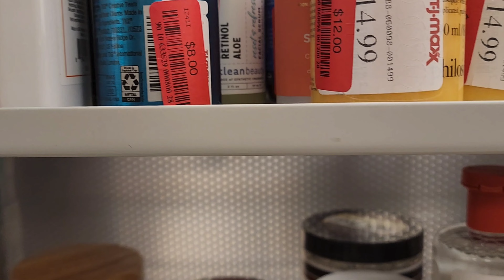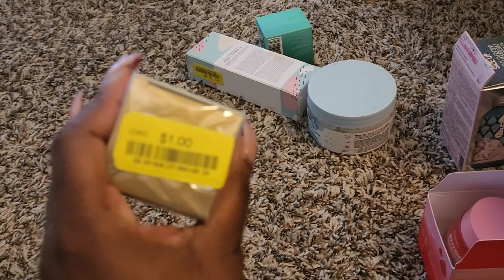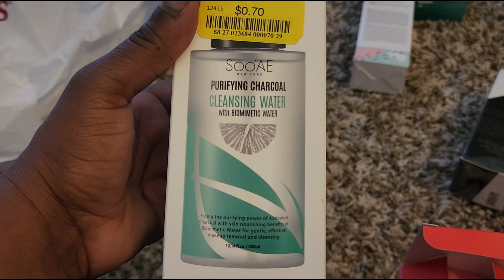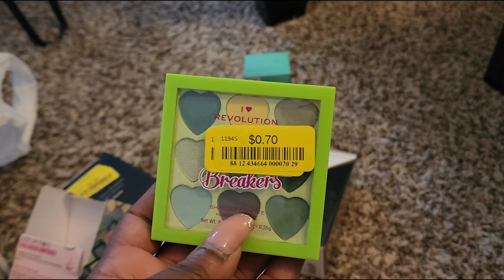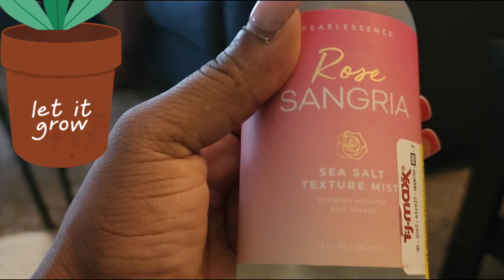GETTING READY FOR MY BDAY//GOOD CLEARANCE FINDS//CLEANING MY HOME//CANT STOP EATING//VLOG